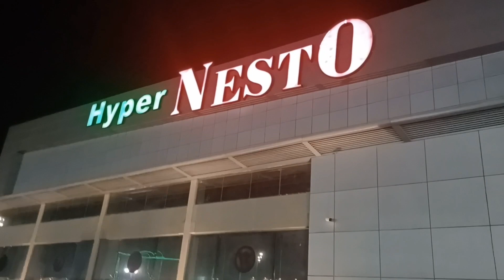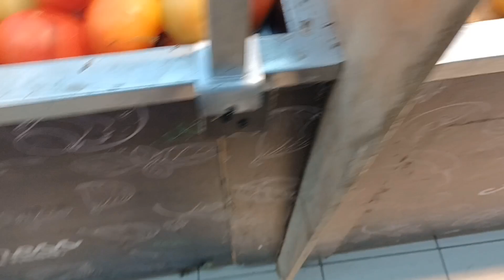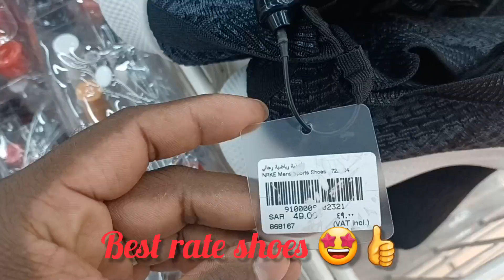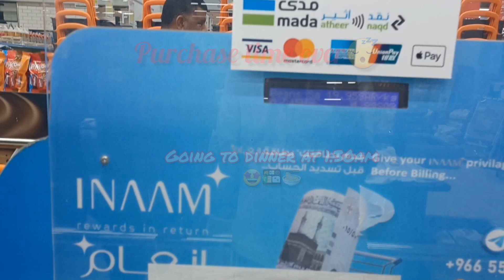Supermarket vlog|restaurant vlog|SaudiArabia